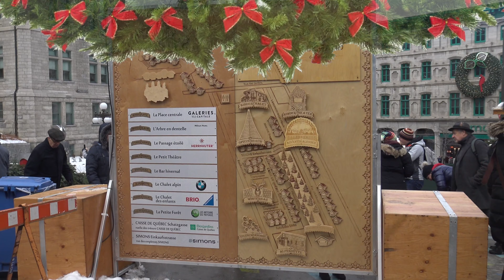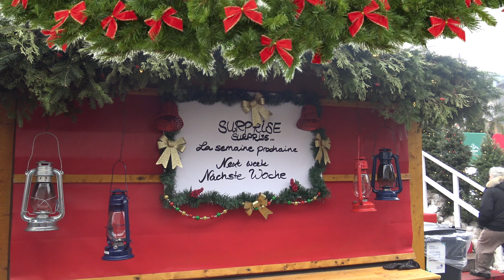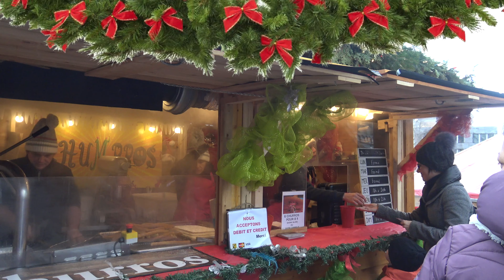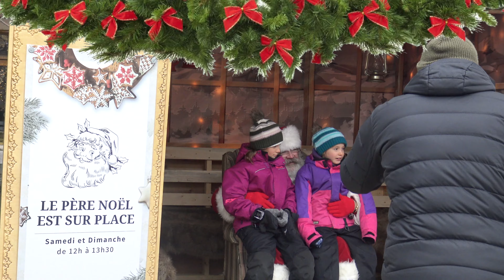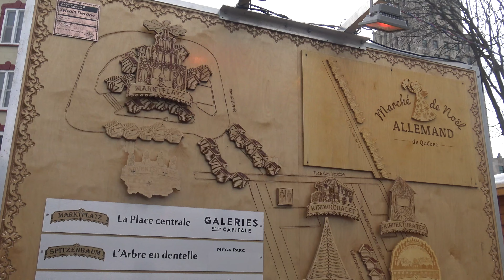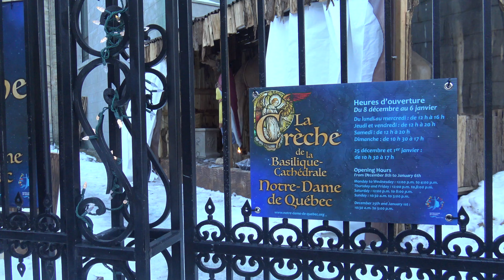LE VIEUX QUÉBEC AU TEMPS DES FÊTES 2018 4K